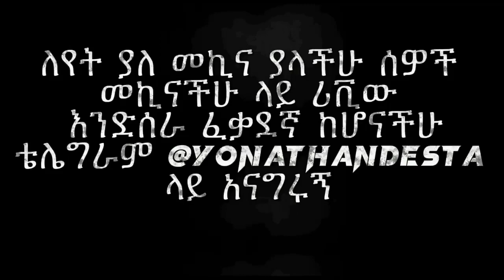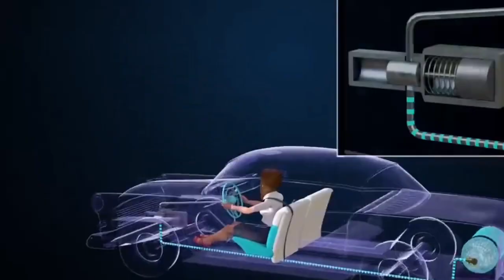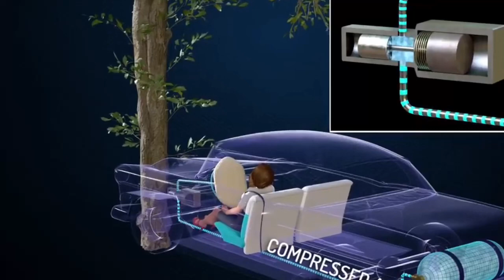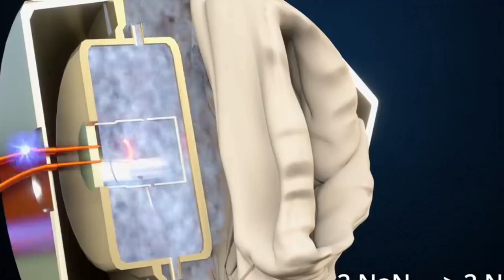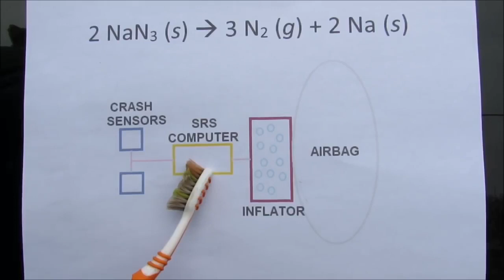🔴 ይህንን ቪድዮ ካያችሁት በሗላ ስለ Airbag ያላችሁ አስተሳሰብ ይቀየራል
የቁልፍ መያዣዎቹን ለማግኘት